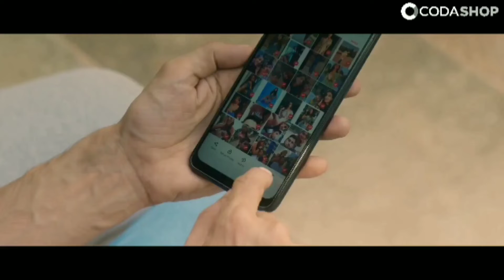Indian no 1 Battle Royale game free fire.. Plz watch video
#no 1 game free fire